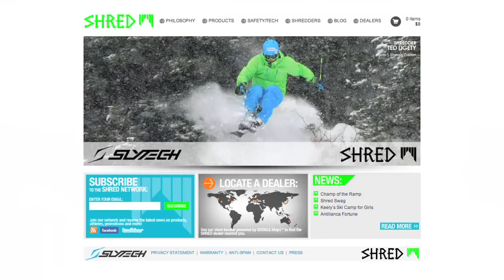Ted Ligety, the World's smartest skiier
Ted Ligety may be the world's smartest skier. Picabo Street finds out what makes the Olympic Gold Medalist tick.